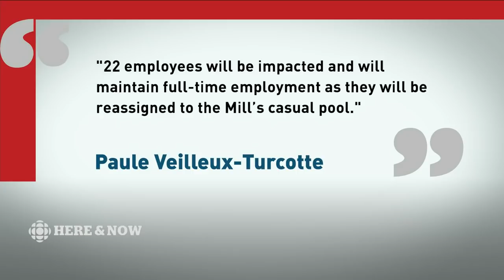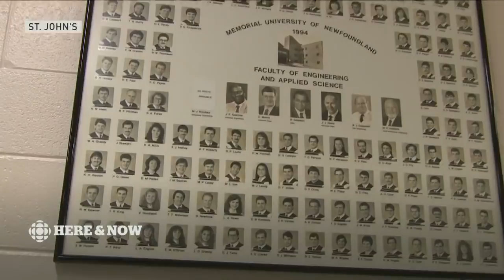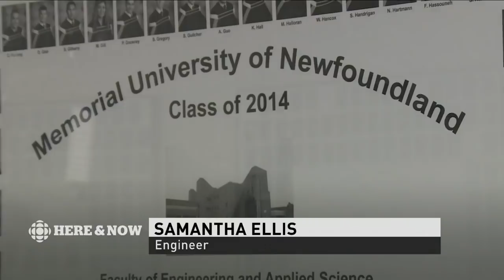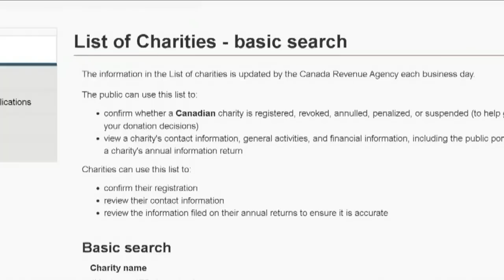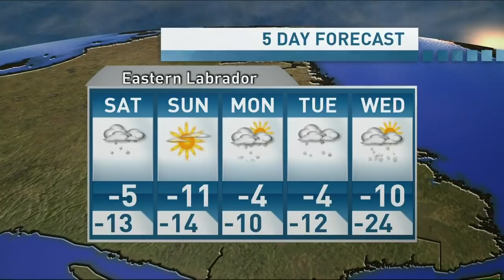Here & Now Friday, December 6, 2019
[line of video description]